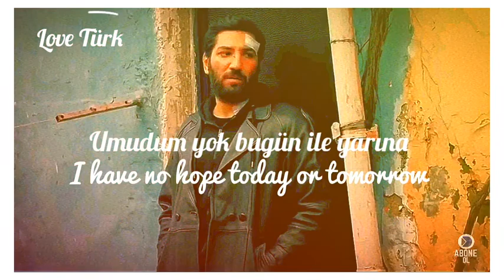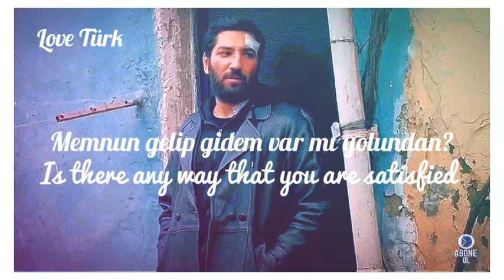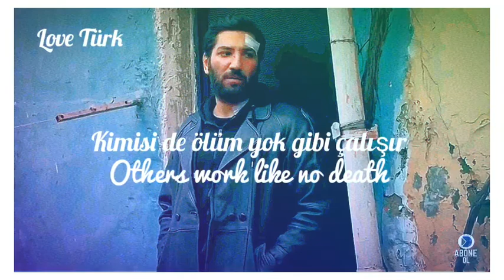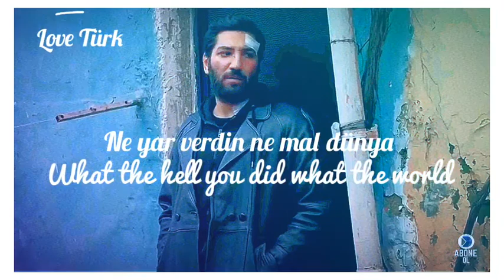Çukur - Adaletin bu mu dünya | Is this justice the world | English Translated |Koray Avcı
Çukur - Adaletin bu mu dünya | Koray Avcı | Translated in English